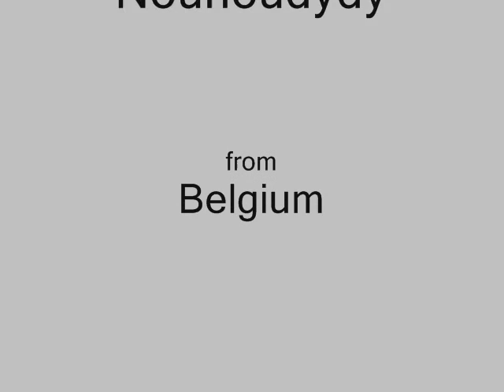PATTI LAYNE - Tu as autre chose à faire (Tarzan) (LP - 1983)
Une soupe à l'oignon et un poulet à l'estragon, voilà ce que prépare Patti Layne pour le souper.
De toute façon, elle n'a pas autre chose à faire que de servir de cuisinière...
Chanson remplie d'humour figurant sur son premier album paru en 1983 : "Tu as autre chose à faire".
Ecrit par Pierre Delanoë et G. Conté.